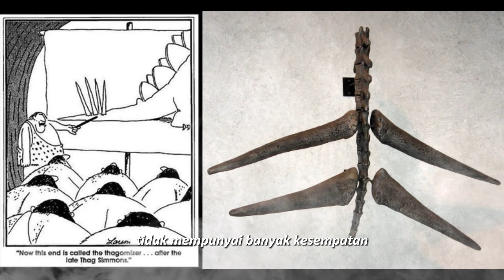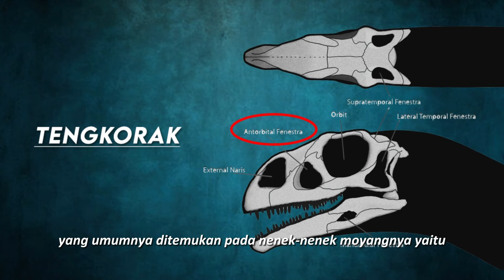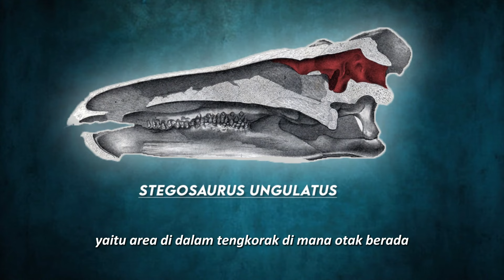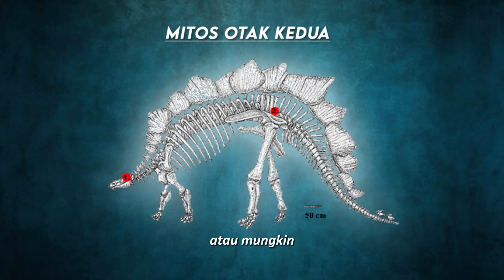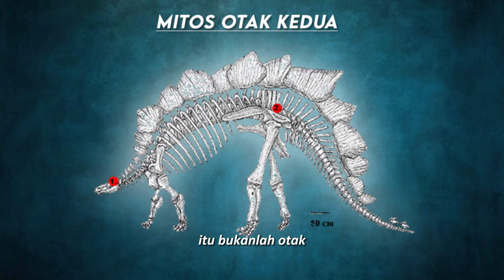Ternyata Ekor Hewan Purba ini Terinspirasi Dari KARTUN | highlights Stegosaurus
Ekor Hewan Purba ini Terinspirasi Dari KARTUN & Mitos Otak Kedua Stegosaurus | Highlight Stegosaurus
Reptil Purba - Dinosaurus yang Misterius (Stegosaurus)

Sebenarnya nama tunggal "stegosaurus" tidak merujuk kepada satu individu atau spesies, melaikan suatu kelompok atau disebut dengan kata genus dalam ilmiah atau pengelompokan taksonomi-nya. Dan genusnya ini mengandung tiga spesies, yaitu S. stenops, S. ungulatus and S. sulcatus.
  Nama stegosaurus diambil dari bahasa yunani yaitu stegos yg berarti atap, dan sauros yang berarti kadal. Nama ini diberikan karena karakteristik pelat/lempengan yang tersusun di atas punggungnya yang membuatnya sangat mudah dikenali.
Nama kadal atap disebabkan oleh keyakinan awal bahwa lempengan-lempengan itu terletak rata di punggungnya, saling tumpang tindih menyerupai ubin atau atap.
Selain lempengan yang tersusun di punggung stegosaurus, karakteristinya juga terdapat pada ujung ekor yang membentuk seperti beberapa paku yang memanjang secara horizontal.